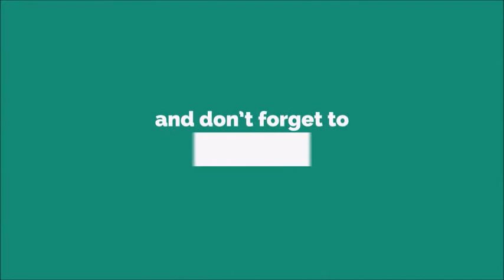Pikachu Cute Ringtone [With Free Download Link]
Pikachu[a] is a fictional species in the Pokémon media franchise. Designed by Atsuko Nishida and Ken Sugimori, Pikachu first appeared in the 1996 Japanese video games Pokémon Red and Green created by Game Freak and Nintendo, which were released outside of Japan in 1998 as Pokémon Red and Blue. Pikachu is a yellow, mouse-like creature with electrical abilities. It is a major character in the Pokémon franchise, serving as its mascot and as a major mascot for Nintendo.

Pikachu is widely considered to be the most popular and well-known Pokémon species, largely due to its appearance in the Pokémon anime television series as the companion of protagonist Ash Ketchum. In most vocalized appearances Pikachu is voiced by Ikue Ōtani, though it has been portrayed by other actors, notably Ryan Reynolds in the live-action animated film Pokémon Detective Pikachu. Pikachu has been well received by critics, with particular praise given for its cuteness, and has come to be regarded as an icon of Japanese pop culture.Developed by Game Freak and published by Nintendo, the Pokémon series began in Japan in 1996, and features several species of creatures called "Pokémon" that players, called "trainers", are encouraged to capture, train, and use to battle other players' Pokémon or interact with the game's world.[5] Pikachu was one of several different Pokémon designs conceived by Game Freak's character development team. Artist Atsuko Nishida is credited as the main person behind Pikachu's design,[6][7] which was later finalized by artist Ken Sugimori.[8][9] According to series producer Satoshi Tajiri, the name is derived from a combination of two Japanese onomatopoeia: ピカピカ (pikapika), a sparkling sound, and チュウチュウ (chūchū), a sound a mouse makes.Despite its name's origins, however, Nishida based Pikachu's original design, especially its cheeks, on squirrels.[11] Developer Junichi Masuda noted Pikachu's name as one of the most difficult to create, due to an effort to make it appealing to both Japanese and American audiences.

Standing 40 centimetres (1 ft 4 in) tall, Pikachu were the first "Electric-type" Pokémon created, their design intended to revolve around the concept of electricity. They are creatures that have short, yellow fur with brown markings covering their backs and parts of their lightning bolt-shaped tails. They have black-tipped, pointed ears and red circular pouches on their cheeks, which can spark with electricity.[14] They attack primarily by projecting electricity from their bodies at their targets.[15] Within the context of the franchise, Pikachu can transform, or "evolve," into a Raichu when exposed to a "Thunder Stone."[16] In Pokémon Gold and Silver, "Pichu" was introduced as an evolutionary predecessor to Pikachu.[17] In Pokémon Diamond and Pearl, gender differences were introduced; since those games, female Pikachu have an indent at the end of their tails, giving the tail a heart-shaped appearance.

Initially, both Pikachu and fellow Pokémon Clefairy were chosen to be lead characters for the franchise merchandising, with the latter as the primary mascot to make the early comic book series more "engaging". The idea of Pikachu as the mascot of the animated series was suggested by the production company OLM, Inc., which found that Pikachu was popular amongst schoolchildren and could appeal to both boys and girls,[18][10] as well as their mothers. Pikachu resembled a familiar, intimate pet, and yellow is a primary color and easier for children to recognize from a distance. Additionally, the only other competing yellow mascot at the time was Winnie-the-Pooh.[19] Pikachu was originally planned to have a second evolution called Gorochu, which was intended to be the evolved form of Raichu.[20][21]

Pikachu's design has evolved from its once-pudgy body to having a slimmer waist, straighter spine, and more defined face and neck; Sugimori has stated these design changes originated in the anime, making Pikachu easier to animate, and were adopted to the games for consistency.[22] "Fat Pikachu" was revisited in Pokémon Sword and Shield, where Pikachu received a Gigantamax Form resembling its original designIn the 2019 film Pokémon Detective Pikachu, a detective Pikachu is voiced by Ryan Reynolds and Ōtani.[58][59] Pikachu is featured in a 2021 Katy Perry music video, "Electric".[60]

In other Pokémon media
Pikachu is a prominent Pokémon in many of the Pokémon manga series. In Pokémon Adventures, main characters Red and Yellow both train Pikachu, which create an egg that Gold hatches into a Pichu. Other series, including Pokémon Pocket Monsters, Magical Pokémon Journey and Getto Da Ze also feature Pikachu. Other manga series, such as Electric Tale of Pikachu,[61] and Ash & Pikachu, feature Ash Ketchum's Pikachu from the anime series.[61]